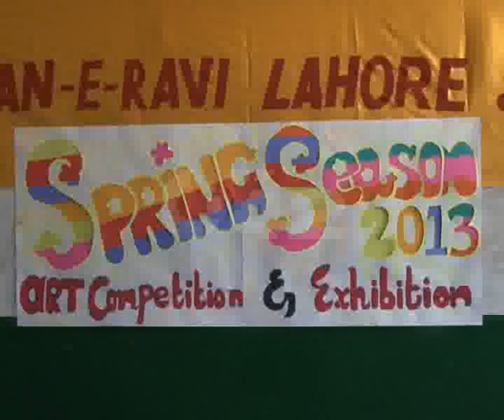Cathedral School Gulshan e Ravi Annual Art Exhibition Pkg By Fiza Noor City42